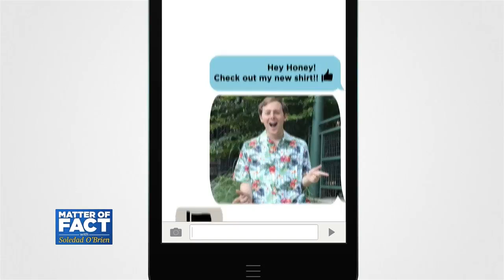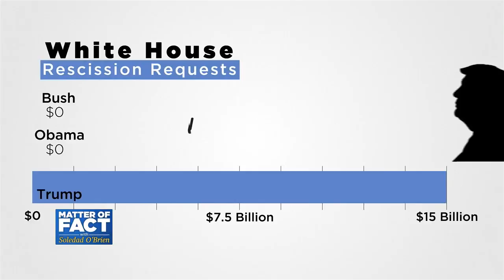Can Congress Get a “Refund” on Paying for Children’s Healthcare?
President Donald Trump has been asking Congress to pass a rescission. But what does that mean? Special guest David Litt, a former speechwriter for President Obama, explains what it is and how it could impact healthcare for millions of children.